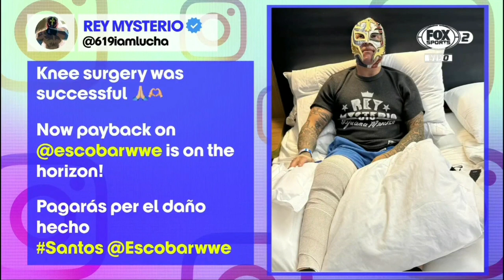Resumen Santos Escobar ataca brutalmente a Rey Mysterio - WWE Smackdown 17/11/2023 (En Español)